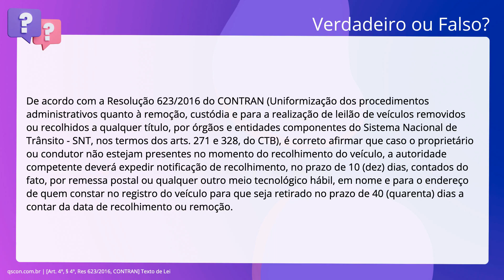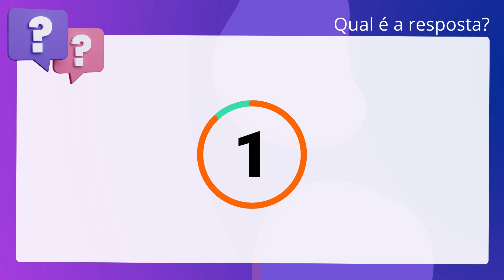QScon Direito: [Art. 4º, § 4º, Res 623/2016, CONTRAN] Texto de Lei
Art. 4º, § 4º, Res 623/2016, CONTRAN | Texto de Lei

De acordo com a Resolução 623/2016 do CONTRAN (Uniformização dos procedimentos. administrativos quanto à remoção, custódia e para a realização de leilão de. veículos removidos ou recolhidos a qualquer título, por órgãos e entidades. componentes do Sistema Nacional de Trânsito - SNT, nos termos dos artigos 271 e. 328, do CTB), é correto afirmar que caso o proprietário ou condutor não estejam. presentes no momento do recolhimento do veículo, a autoridade competente deverá. expedir notificação de recolhimento, no prazo de 10 dias, contados do. fato, por remessa postal ou qualquer outro meio tecnológico hábil, em nome e. para o endereço de quem constar no registro do veículo para que seja retirado no. prazo de 40 dias a contar da data de recolhimento ou remoção.

Gabarito: Falso